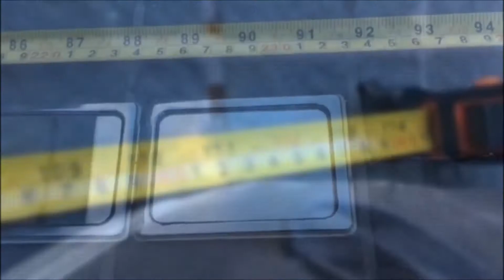How To Measure Inaccessible Height Using Mirror Reflection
S I T U A T I O N :
Jeric needs to climb to the top of the St. Joseph Building to retrieve his ball. He must measure the height of the building to be able to know what height of ladder he should get. To do this, he uses mirror reflection. How tall is the building?

Mathematics Performance Task - 3rd Quarter

Group 1:
Boquiron, Liedel Guen Romero
Combras, Joeriel Picayo
Elloso, Janna Marie Reyes
Ferrer, Joremze Mendoza
Tagayon, Jeric Sariego